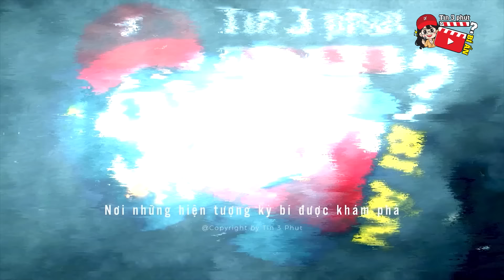Xuất hiện đoạn clip 'SINH VẬT QUÁI DỊ' chui ra từ xác bọ ngựa nhìn 'NỔI DA GÀ' | Tin 3 Phút Bí Ẩn